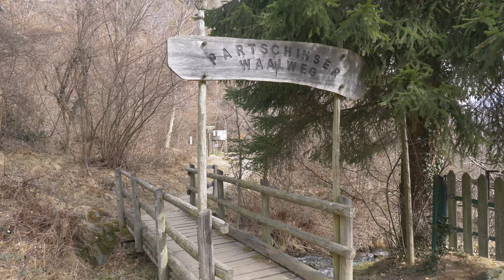Waalweg in Partschins - Bauern lassen Wasser in den Waal ein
Der Waal in Partschins führt wieder Wasser. Dafür sorgen Bauern-Ortsobmann Sepp Sprenger und sein Sohn Daniel, die den Waal in mühsamer Arbeit von Laub und Zweigen befreit haben. Die Partschinser Bauern kümmern sich seit jeher um diese traditionelle Form der Bewässerung. Durch die Landschaftspflege der Landwirte können Einheimische und Gäste den Waalweg nutzen und genießen. Wie wäre es mit einem Spaziergang?

Video :Thomas Tutzer